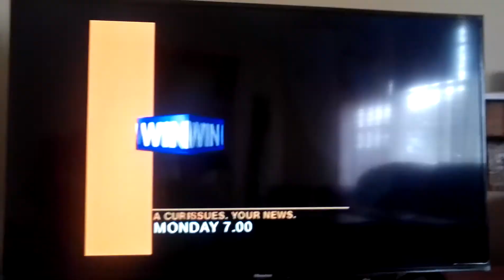A current affair ad 2007